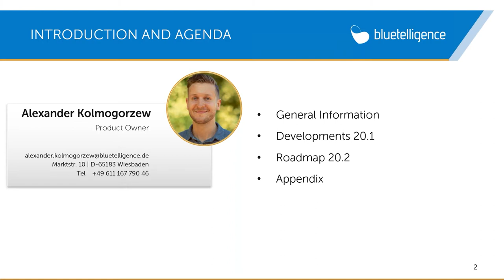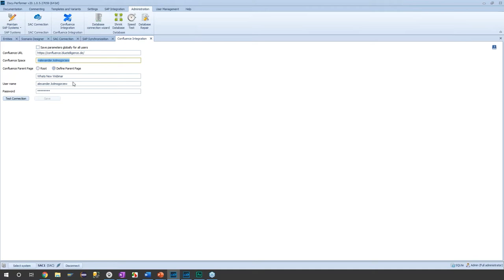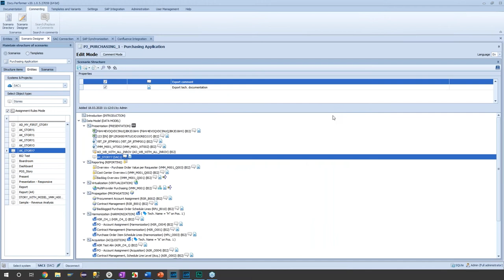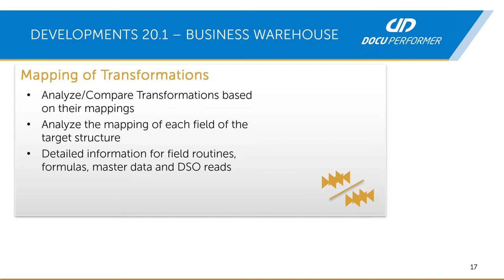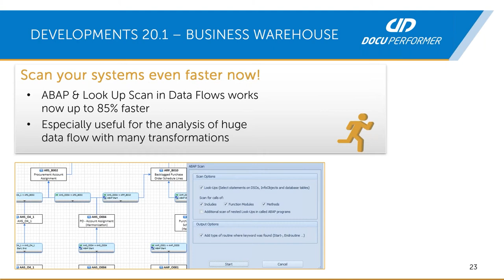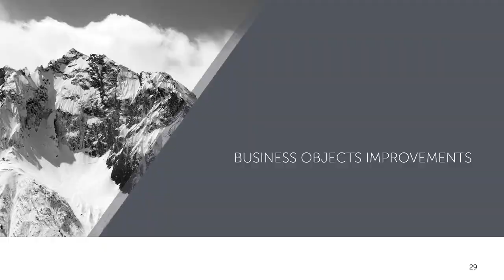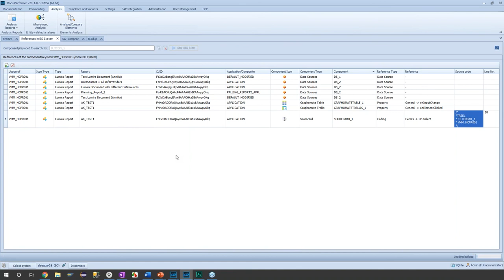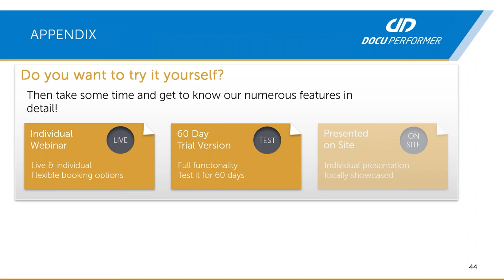Neu in Version 20.1: SAC-Dokumentation & Confluence-Integration (Beta), Optimierungen SAP BO u.v.m.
In diesem Video zeigen wir Ihnen alle neuen Features im Docu Performer im Zuge des Releases 20.1.

00:00 Einleitung
00:26 Generelle Informationen
00:52 Allgemeine Verbesserungen
11:00 BW Verbesserungen
15:32 Translations
17:30 BO Verbesserungen
21:35 HANA Verbesserungen
23:00 Roadmap
24:27 User Manual, Webinarangebote und Testversionen

Das vollständige Dokument mit allen Neuerungen finden Sie auch hier, im User Manual

Der Docu Performer ist der Experte für die Vereinfachung Ihres SAP Analytics-Alltags. Als marktführende Add-On Software für SAP BW, BO, BCP und HANA übernimmt er mühselige Routinearbeit automatisiert und auf Knopfdruck. So entsteht Zeit für die wirklich wichtigen Aufgaben. Zu seinen Features gehören die systemübergreifende Dokumentation und Kommentierung sowie komplexe Analyse von SAP-Metadaten, Migrationen nach dem Greenfield- oder Brownfield-Ansatz und Übersetzungen von SAP BW-Systemen.

Schöpfen Sie Ihr volles Potenzial aus und lernen Sie den Docu Performer kennen – zum Beispiel in unseren regelmäßigen Webinaren oder durch eine kostenlose Testversion.